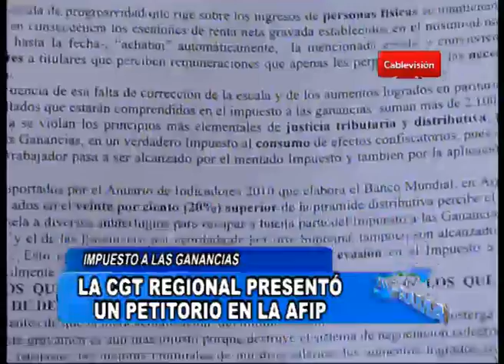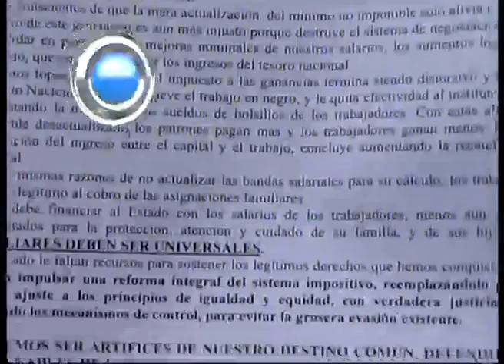La CGT reclamó ante la AFIP por el Impuesto a las Ganancias